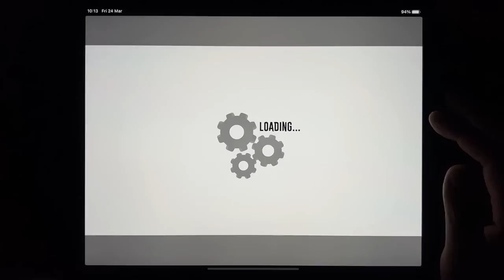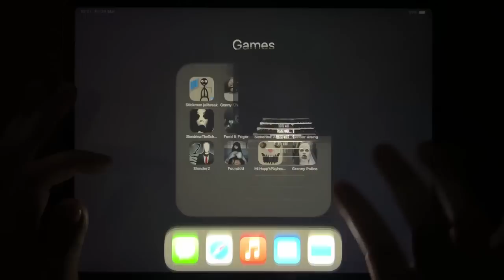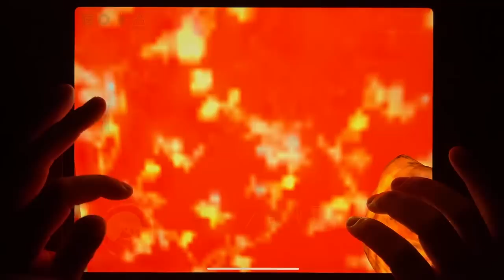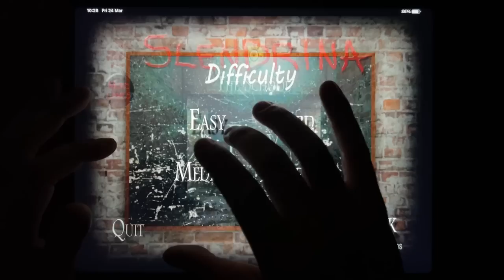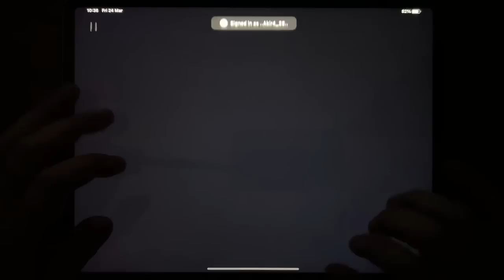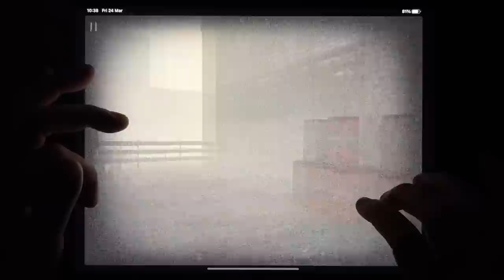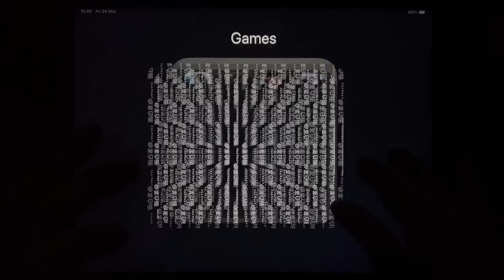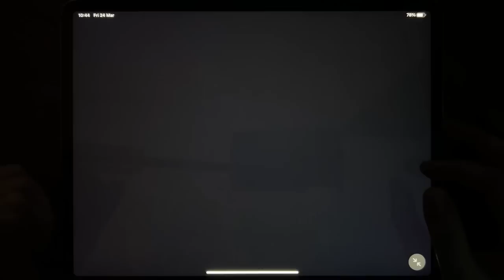Stickman Jailbreak, Granny Chapter Two, Eyes, Horror Clown, Slendrina The School, Slendrina Asylum..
Stickman Jailbreak, Granny Chapter Two, Eyes, Horror Clown, Slendrina The School, Slendrina Asylum, Slender Rising, Slender 2, Founddd, Mr. Hopps Playhouse, Granny Police